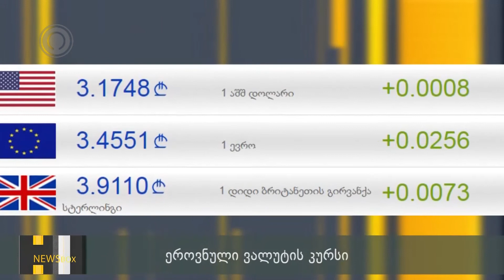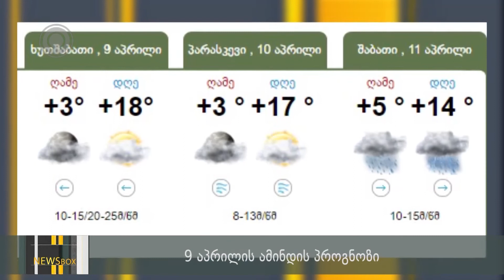NEWS BOX 08.04.2020